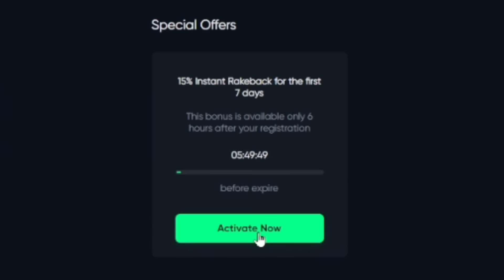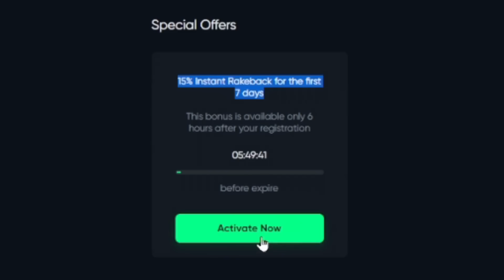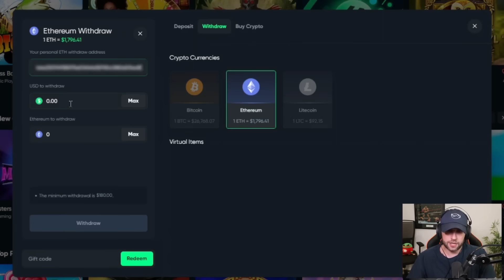When the *NEW* Funky Time Game is Actually BROKEN!!? (Live Games)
In this video, I head over to the live games from Evolution to check out their new one called, Funky Time! I had tried it just for a little off stream before recording this video and only seen the Disco bonus, so I am hoping today I can see the rest of them. But, what I wasn't expecting, was for the game to break on me. It always seems like when I go to live games they always break.